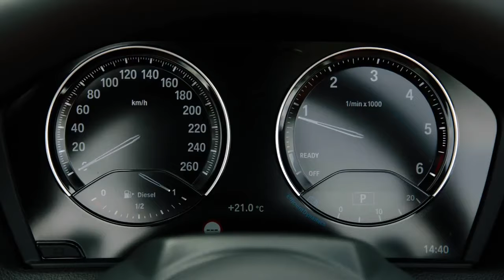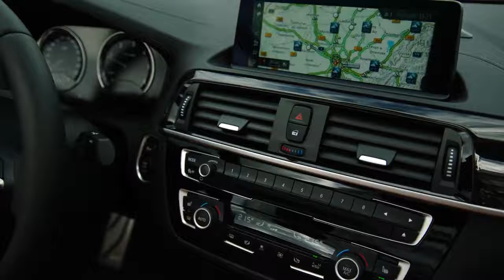2018 All-new BMW 220d Convertible M Sport - Interior Design